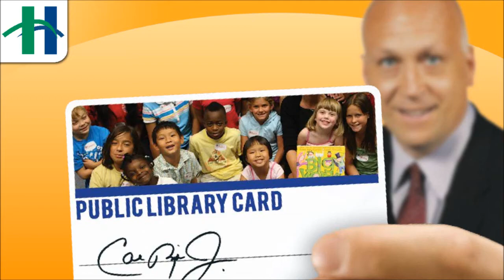Library Card Month - Cal Ripken - Final Slide - edited, logo and color, 30fps, 15s, 720p